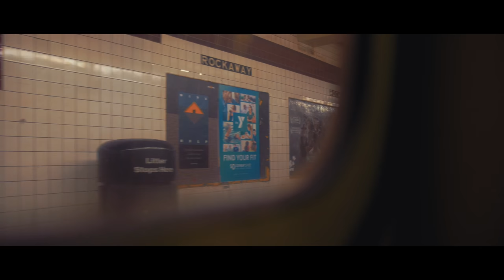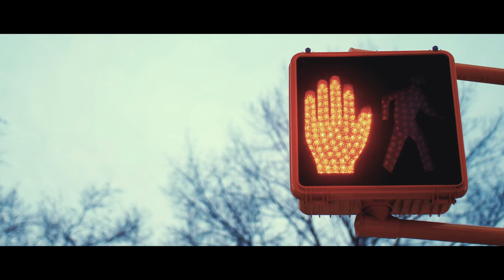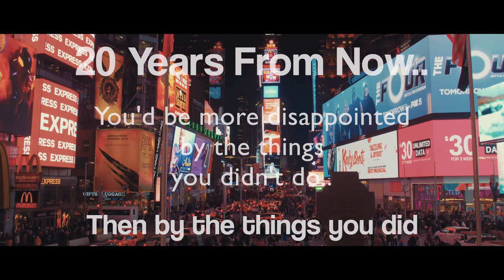The Empty Vase - Indie Short Film in New York, USA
Well, I am in New York, U.S.A and the new year is almost here so I have been working on something with a friend of mine for the New Year and so I present to you an emotional and thought provoking indie narrative film shot in New York City.

Hope you guys like it and in some ways more or less, relate to it also.

Written By: Hamza Kazi
Narrated By:
Joshua, Chiyago & Ahsan.

We crossed 10,000 views on the channel!! Thanks again to everyone who made this possible and hope we all progress together to express our creativity at its best.